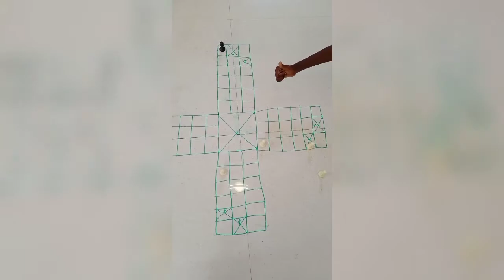# making of dice from toy number foam | Ludo | fun game | Lockdown